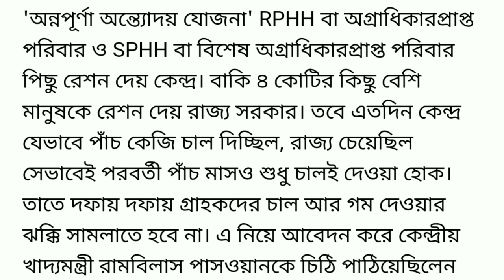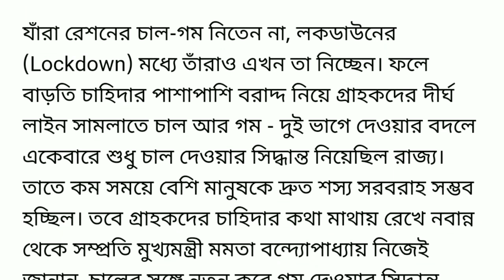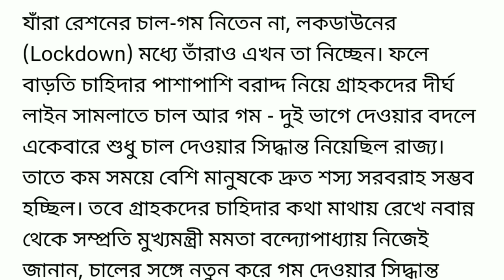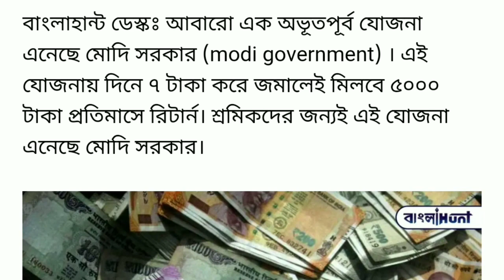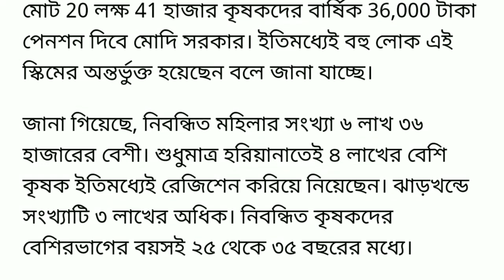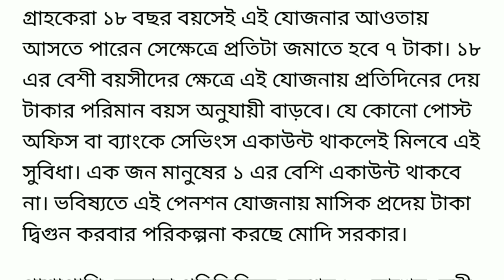আজ 11 জুলাই শনিবার 2020 ।। পশ্চিমবঙ্গে লকডাউন আরো কড়াকড়ি করা হল সবাই সাবধানে থাকুন ।। PM Modi speech